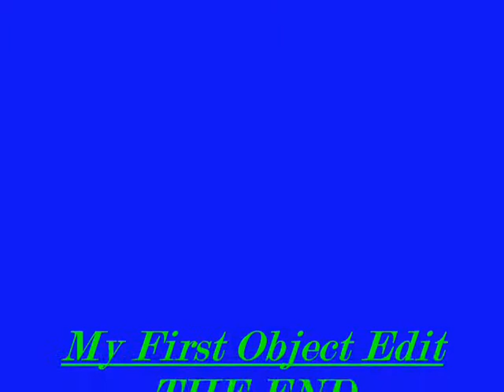SADX-Station Square My First Object Edit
My very first object edit.